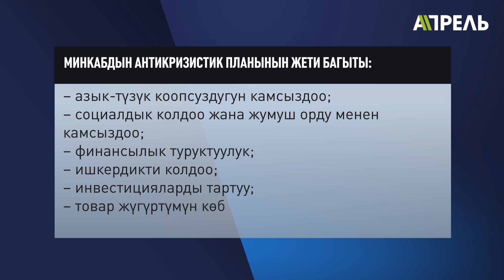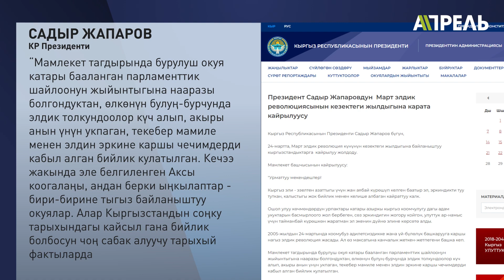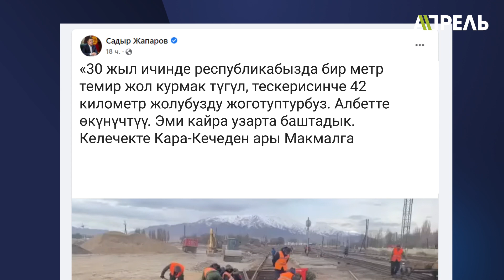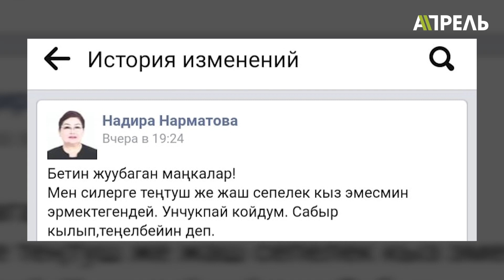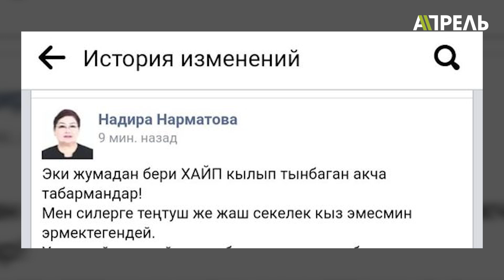Абдиль СЕГИЗБАЕВ РАК МЕНЕН ООРУП калды \\ Не Жанылык 24.03.2022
Бүгүнкү берүүбүздө:
🔺 Камчыбек Ташиев бажычыларга катуу эскертүү берди.
🔺 Алмазбек Атамбаевди күч менен сотко алып келген учур көзөмөл камерага түшкөн, бирок видеону ачыкка чыгарбай жатышат.
🔺 Абактагы Абдил Сегизбаев коркунучтуу илдетке кабылды.
🔺 Next TV'нын директору камакта калды.
🔺 Садыр Жапаровлун мурдагы тарапташы Мелис Аспеков жети жылга кесилди. Анын соттогу акыркы сөзү.
🔺 Жоогазын ыңкылабына 17жыл.
🔺 Айлыгы көбөйбөй калган мамкызматкерлер ким?